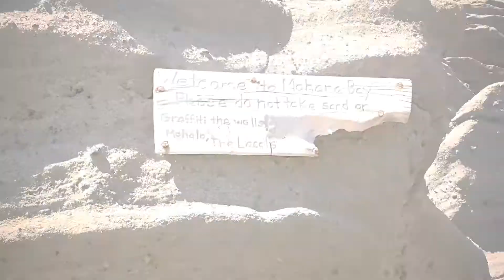Big Island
Visita a Kona e Hilo desde el 15 al 19/01/18